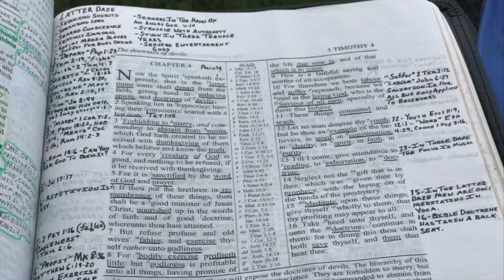LATTER DAZE (1 TIMOTHY 4)